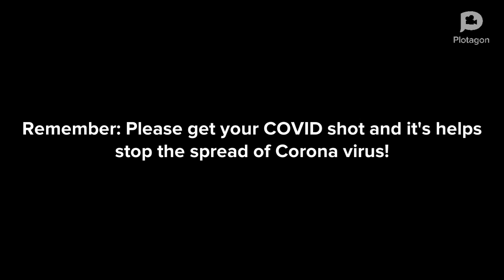Purple Fruit Shoot gets his COVID-19 shot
If you had Requests for me to do my FrostytheKittyYT 2004 villains gets Grounded, Please go to Google Forms